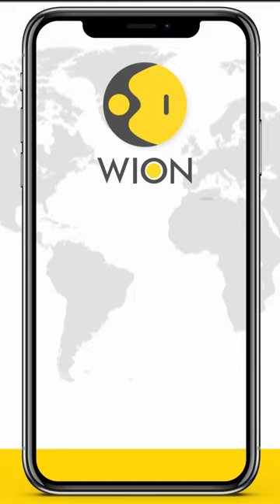Taiwan's President arrives in Belize for an official visit | WION Shorts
Taiwan's President Tsai Ing-wen arrived in Belize for an official visit. Tsai is scheduled to meet Prime Minister Johnny Briceno. Tsai's tour follows a three-day trip to Guatemala and a week after Honduras severed diplomatic relations with Taipei in favour of Beijing.